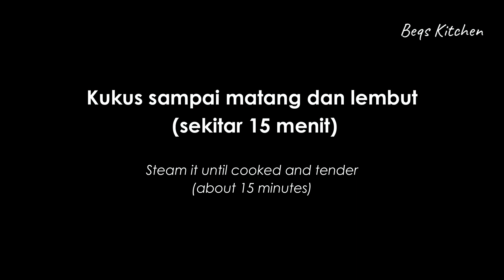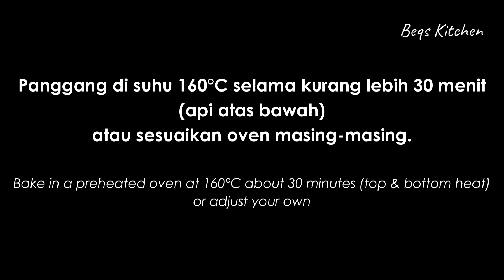TAMBAHKAN INI KE BOLU DAN HASILNYA LEBIH LEMBUT. BOLU POTONG LABU KUNING DAN BUTTERCREAM SIMPEL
Hallo mau buat cake potong simpel, dengan menambahkan labu kuning ternyata hasilnya lebih lembut walaupun masuk kulkas.

Bolu Potong Labu Kuning
Source : @ChalistaaKitchen

180 gr labu kuning (berat sebelum dikukus)
 4 butir telur
170 gr gula pasir (mau lebih manis bisa tambah)
½ sdt garam
½ sdt vanila
1 sdt cake emulsi (SP)
200 gr tepung terigu protein sedang
½ sdt baking powder
150 gr margarin leleh

Loyang 22 x 22 cm atau 20 x 20 cm tinggi 7 cm.
Alasi loyang dengan kertas baking tanpa dioles apapun.

Resep Buttercream simpel :
200 gr margarin (atau mentega putih)
50 gr gula halus (gula pasir diblender)

Ok selamat mencoba semoga berhasil :)